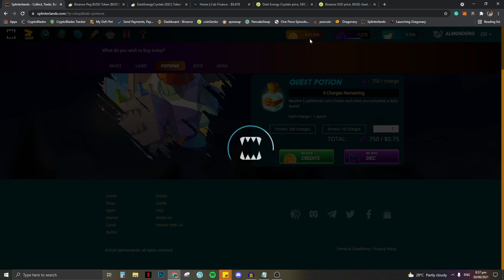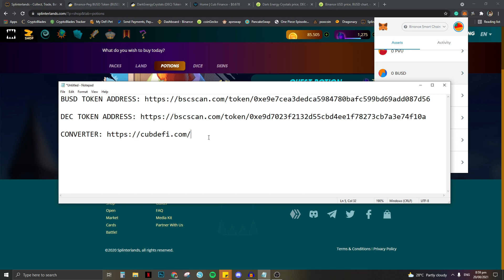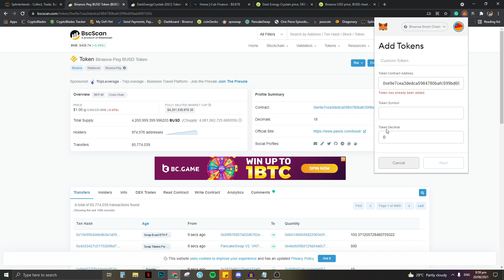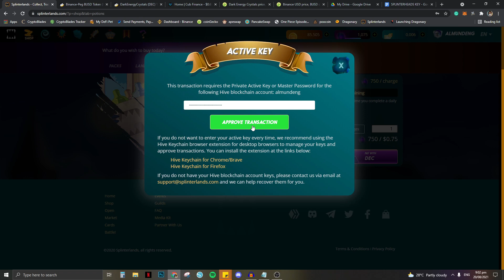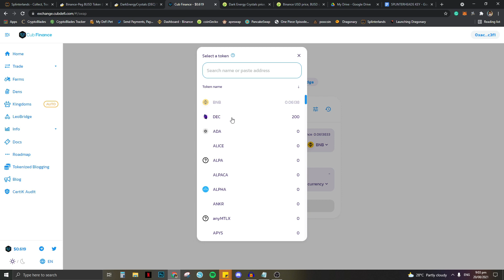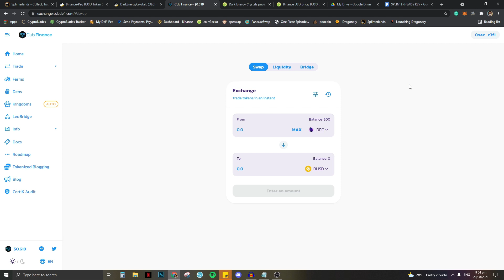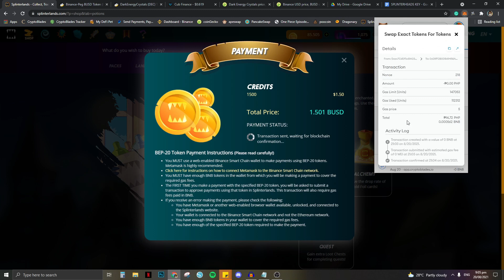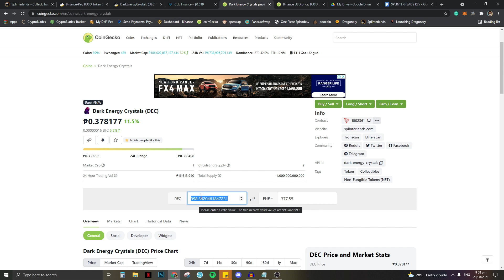SPLINTERLANDS | HOW TO CONVERT DEC TO CREDIT TO BUY QUEST POTION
MGA KAPATID, this video will guide you on how to convert your DEC to CREDIT from Splinterlands NFT game para makatipid sa pagbili ng Quest Potion.